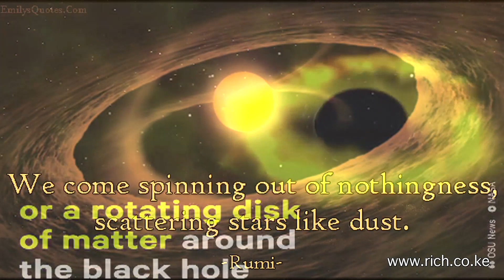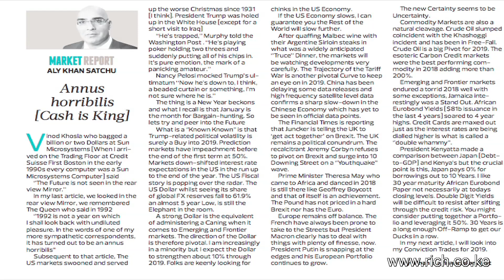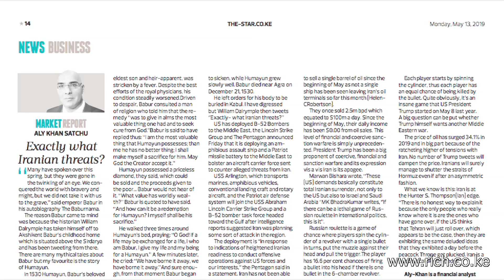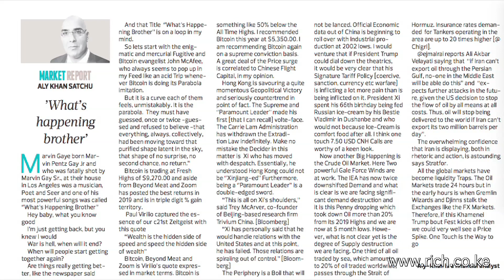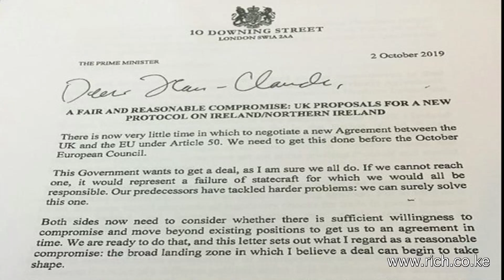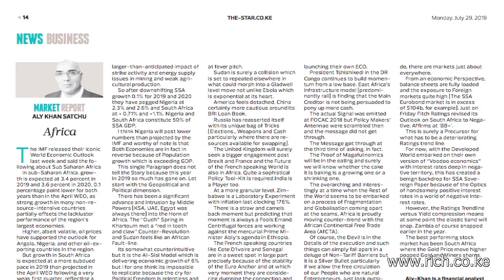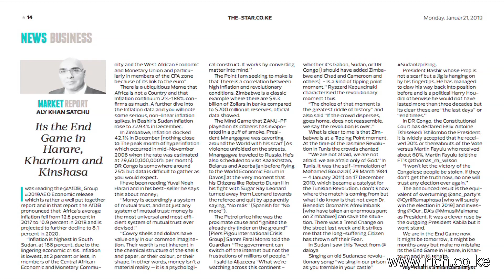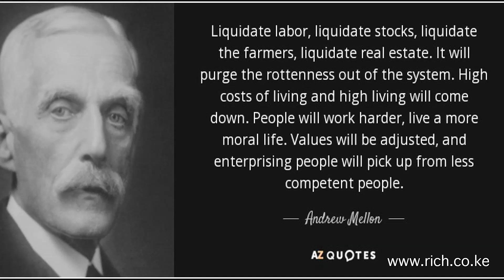Matters Financial and Geopolitical from a Frontier